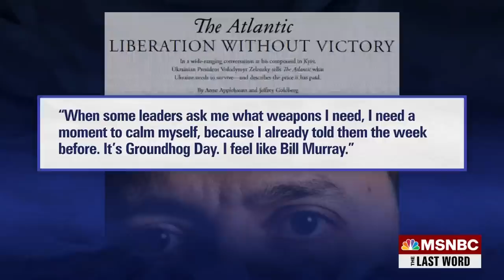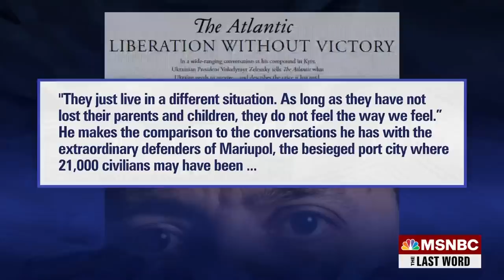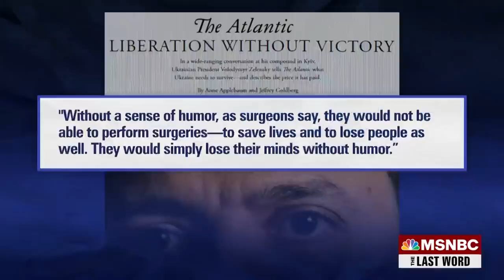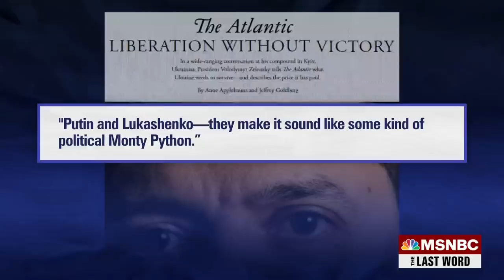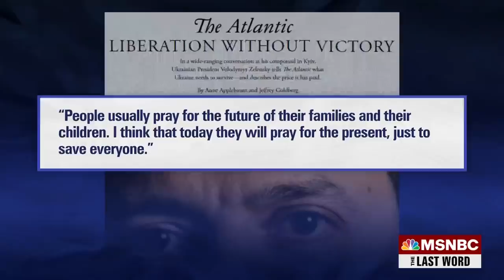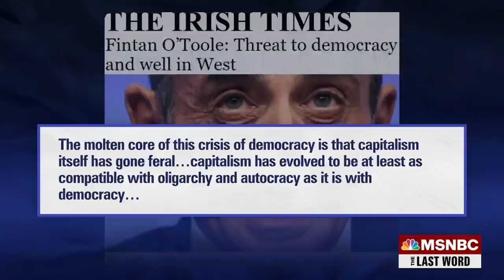Watch The Last Word With Lawrence O’Donnell Highlights: April 15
Watch highlights from Friday's The Last Word with Lawrence O’Donnell.